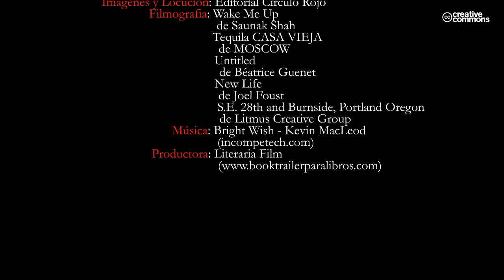El sentido de un Guisante (Booktrailer) - Editorial Círculo Rojo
"No es lo mismo contar una historia que escribir la historia. La historia la escriben los ganadores y ésta será una historia de perdedores. De perdedores porque es real, comenzada a tejer por una mente nublada de tequila e indiferencias de mujer.

En la búsqueda de la armonía siempre dimos la nota. Porque si amar es enloquecer, muchas veces amamos y con ello enloquecimos. Novelista de chanzas imposibles, galán de almohada y ensoñación siempre dispuesto a enredarse en regates con la lógica.
Esa batalla complicó el camino..."